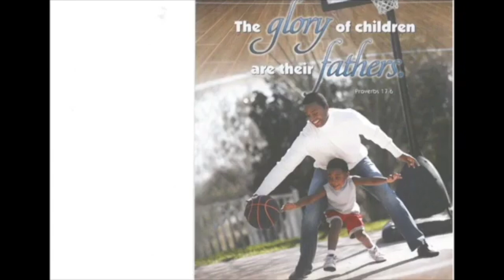Am I A Good Soldier For Jesus?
This is a Sunday worship service at Parks Chapel AME Church in San Fernando California.  Reverend Reuben W. Ford delivered the sermon about walking in the light.  Andrae Alexander is the Minister of Music.